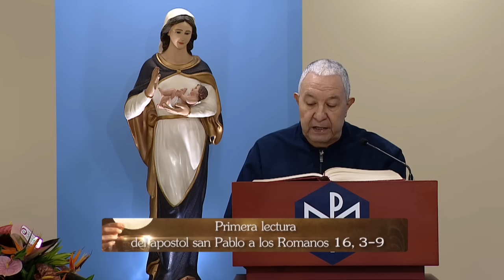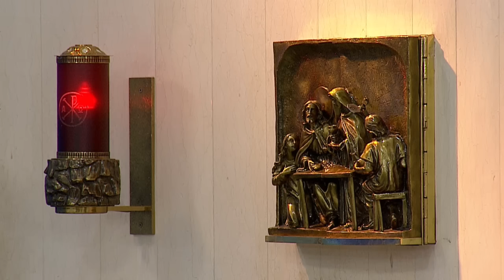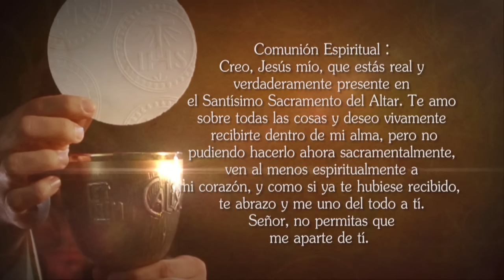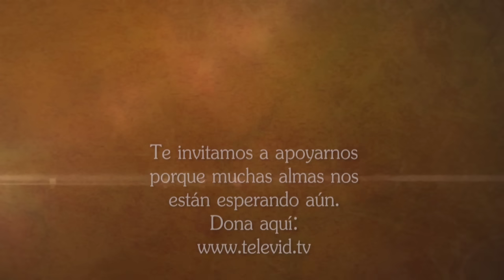Misa de hoy ⛪ Sábado 11 Noviembre de 2023, Padre Wilson Grajales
El Padre Wilson Grajales celebra hoy la MisaDeHoy Sábado 11 Noviembre de 2023.